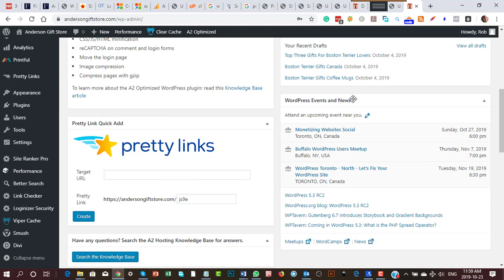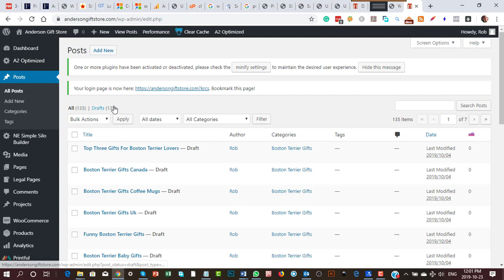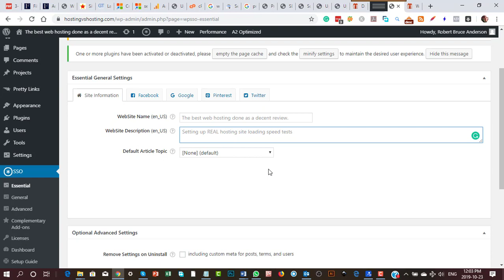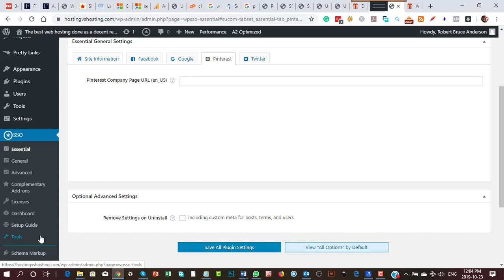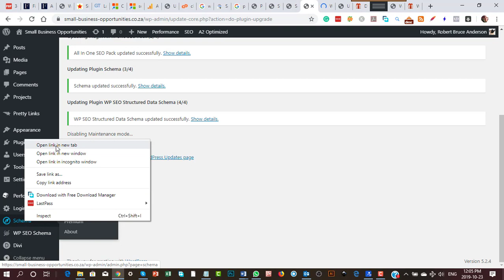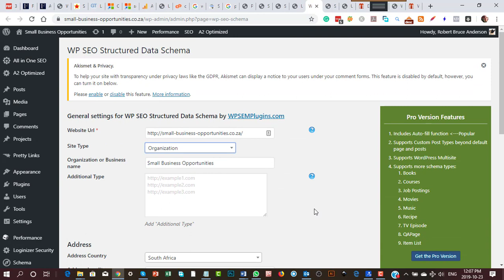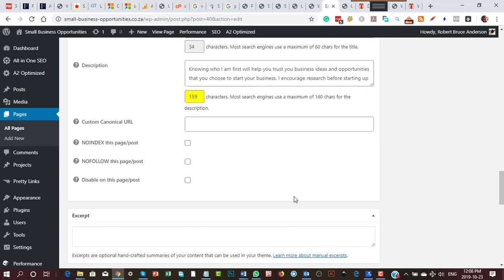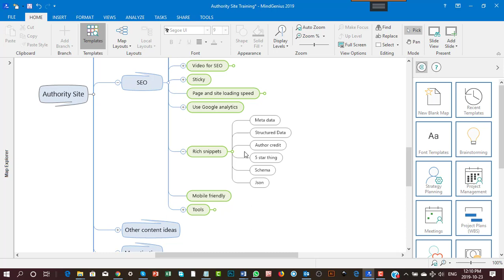SEO Course – Video 15 – Rich snippets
What is SEO?
The basics in a nutshell.
Setting up your online properties in a way that Google and other search engines love your stuff and rank you at the top of the search engines.
This will bring you traffic and money.